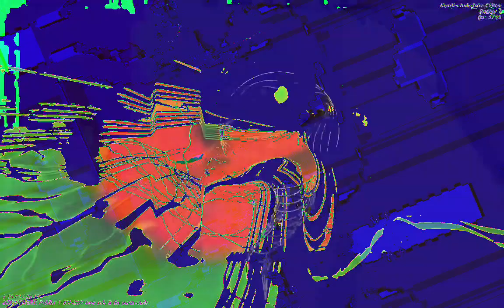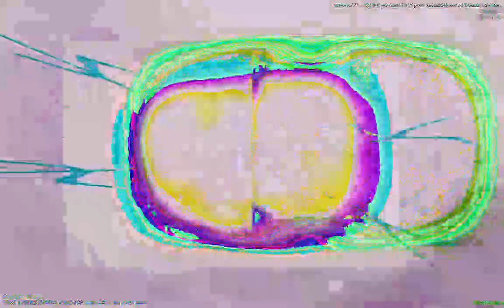[EPILEPSY WARNING] Movie 23 01 13 13h46m42s *Photosensitivity Warning*